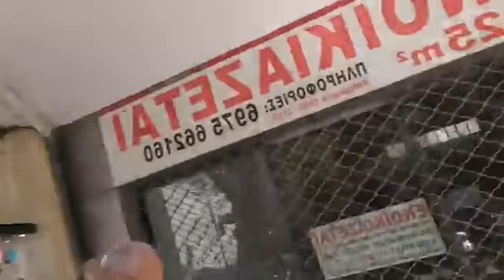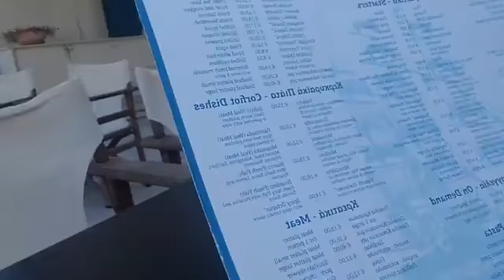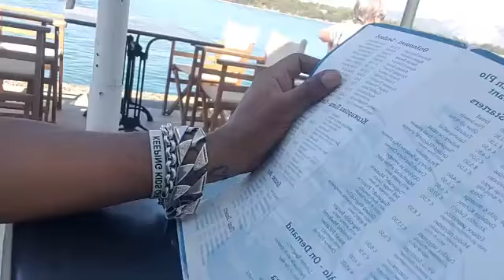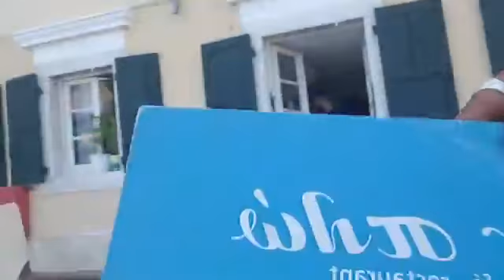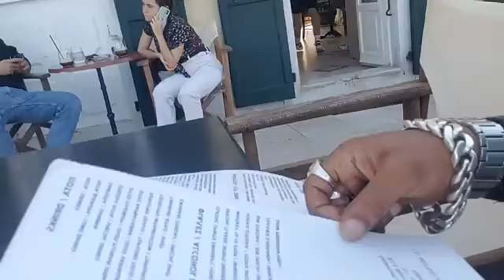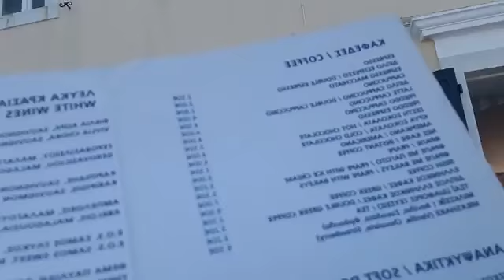A random walk through Corfu Town with The Ghetto Travel Man